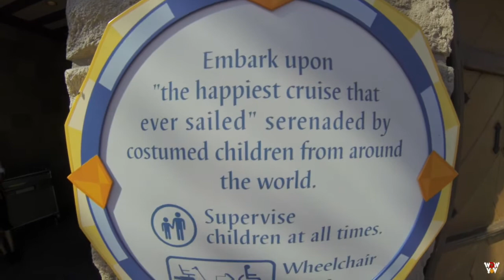FANTASYLAND Peter Pan's Flight to It's a Small World